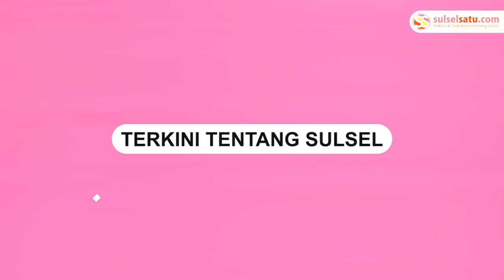Kemenangan PSM Makassar Buat Pelatih Asal Portugal Terharu Hingga Tak Sadar Bendera Terbalik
PSM Makassar berhasil menjadi juara Liga 1 2022/2023 usai mengalahkan Madura United.

Ada momen unik usai berakhirnya pertandingan Liga 1 mengalahkan Madura United.

Dimana memperlihatkan sejumlah pemain tak kuasa menahan tangis.

Saking bahagianya, coach Bernardo Tavares tidak sadar jika bendera Portugal yang dibentangkan dalam posisi terbalik.

Komisaris Utama PSM Makassar Munafri Arifuddin memberitahu jika bendera coach Bernardo Tavares terbalik.

Diketahui, Bernardo Tavares adalah pelatih anyar PSM yang berkebangsaan Portugal.
Video terkini dan terbaru..